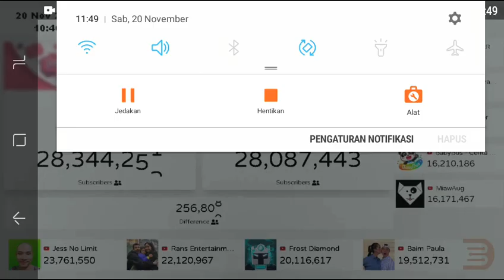🔴 Ricis official vs Atta Halilintar-Top 10 besar YouTubers Indonesia poling subscribers counter real